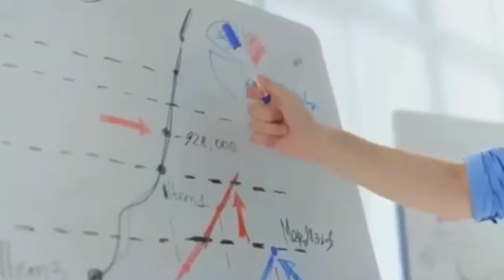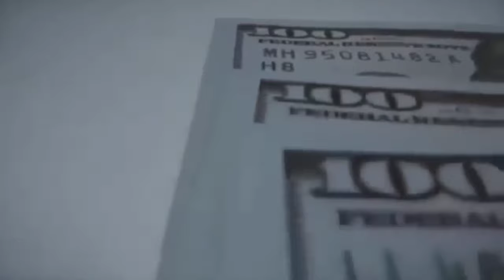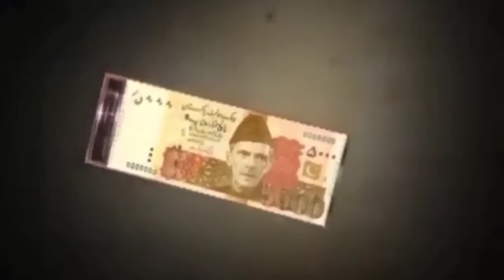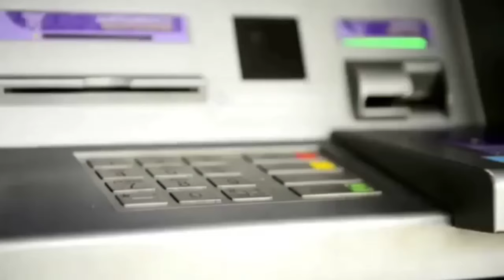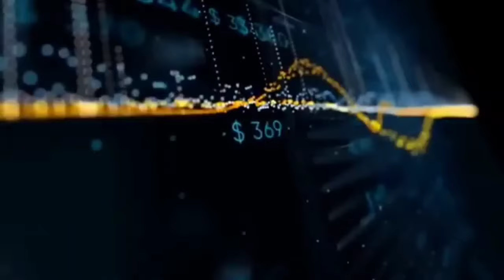Don't Do Five Things And Investment In Pakistan Till New Prime Minister 2024 I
Don't Do Five Things And Investment In Pakistan Till New Election Government 2024 I PakistanandWorldTv I